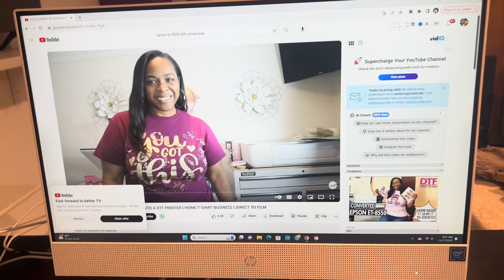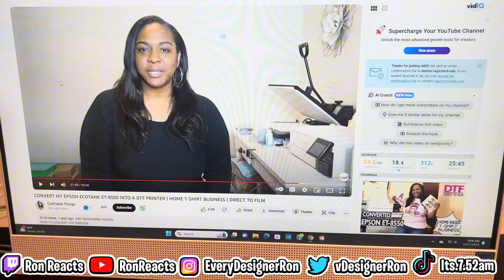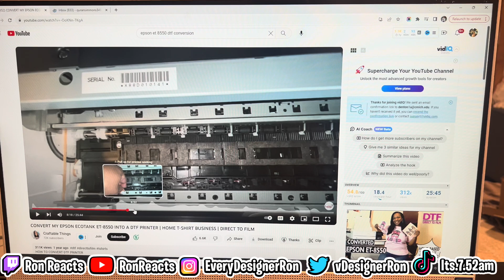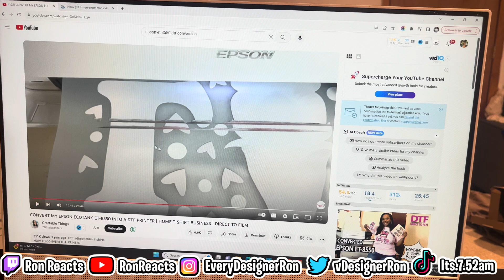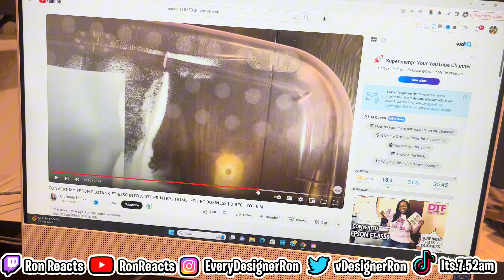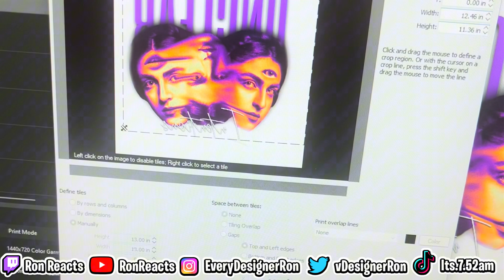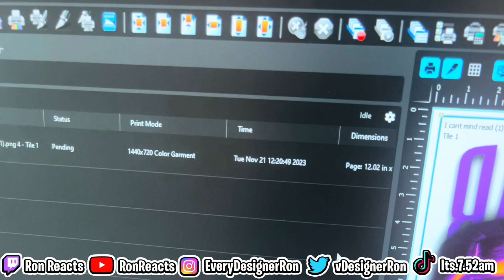Convert Epson ET-8550 into a DTF Printer | Step-by-Step Tutorial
Unlock the full potential of your Epson ET-8550 printer with our detailed DIY guide on converting it into a DTF (Direct-to-Film) printer! 🖨️✨ Transform your printing capabilities and explore the world of vibrant, high-quality prints on various surfaces.

🔧 In this step-by-step tutorial, we'll walk you through the entire process, from gathering the necessary tools and materials to modifying key components in your Epson ET-8550. Discover the secrets to achieving professional-grade DTF prints for custom apparel, merchandise, and more.

📋 What you'll learn:
1️⃣ Introduction to DTF Printing: Understand the basics and advantages of Direct-to-Film printing.
2️⃣ Tools and Materials: A comprehensive list of everything you need for the conversion.
3️⃣ Step-by-Step Modification: Detailed instructions on adapting your ET-8550 for DTF printing.
4️⃣ Testing and Calibration: Tips for ensuring optimal print quality and color accuracy.
5️⃣ Troubleshooting: Common issues and how to address them for a seamless printing experience.

Whether you're a hobbyist or a small business owner, this tutorial empowers you to take your printing game to the next level. DTFPrinting DIYPrinterConversion EpsonET8550Tutorial 🎨👕

Converting your Epson ET-8550 into a DTF (Direct-to-Film) printer requires careful steps. Please note that modifying your printer may void its warranty, and this process should be undertaken at your own risk. Ensure you have the necessary skills and tools before proceeding.

**Step 1: Gather Materials and Tools**

Ensure you have the following:
- Epson ET-8550 printer
- DTF conversion kit (including DTF ink, film, and accessories)
- Screwdrivers
- Gloves
- Anti-static wrist strap
- Cleaning materials

**Step 2: Prepare a Clean Workspace**

Choose a well-lit and clean workspace with sufficient room to disassemble and reassemble the printer. Protect surfaces from potential ink spills.

**Step 3: Power Off and Disconnect**

Turn off the printer and disconnect it from the power source. Allow it to cool down before starting the conversion.

**Step 4: Remove Existing Ink Cartridges**

Take out the existing ink cartridges from the printer. Dispose of them properly or set them aside for future use.

**Step 5: Install DTF Ink Cartridges**

Follow the manufacturer's instructions to install the DTF ink cartridges included in your conversion kit. Ensure they are securely placed.

**Step 6: Install DTF Film Rolls**

Replace the standard paper rolls with the DTF film rolls provided in the kit. Adjust the printer settings to accommodate the new material.

**Step 7: Modify Printhead and Tubes**

Carefully disassemble the printhead and ink tubes according to the DTF conversion kit instructions. Be cautious to avoid damaging any components.

**Step 8: Clean Printhead and System**

Clean the printhead and ink system using the provided cleaning materials. This helps remove residual ink and ensures a smooth transition to DTF printing.

**Step 9: Reassemble Printer**

Reassemble the modified printhead, ink tubes, and any other components you've disassembled. Double-check that everything is securely connected.

**Step 10: Test Print and Calibration**

Load a DTF film into the printer and perform test prints. Calibrate the printer settings to achieve optimal print quality. Make adjustments as needed.

**Step 11: Fine-Tune Settings**

Experiment with print settings to achieve the desired results. Fine-tune color profiles, resolution, and other parameters for different types of prints.

**Step 12: Final Checks**

Perform a final check to ensure all components are securely in place. Confirm that the printer is functioning properly.

Remember, this guide provides a general overview, and it's crucial to refer to the specific instructions provided with your DTF conversion kit. If you're unsure about any step, consider seeking professional assistance or contacting the kit manufacturer for support.